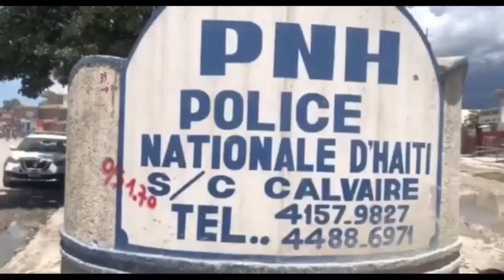Jwèt la gate! Si Arnel pat dil pèsòn pa tap kwè Babekyou ak Ariel fè aksyon sa...Gonayiv tèt anba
UEGENT- Deblozay nan G9 pou 10milion Ariel voye bay Babekyou debloke VARE...San koule...Gonayiv blok